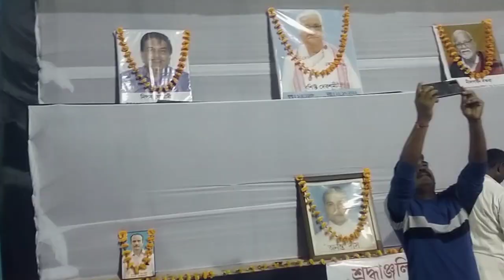lokhra rash puja